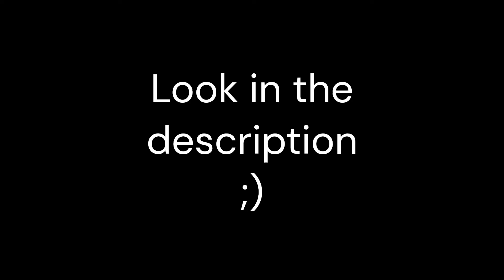Trying Chicken Mod V3 in MooMoo.io!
Join Cyber Chat Corner now! Active & Growing server for chatting! No specific category of this Discord server other than awesome!

tags to help people like YOU find THIS video:
MooMoo.io
.io games
online games
multiplayer games
survival games
strategy games
MooMoo.io gameplay
MooMoo.io tutorial
MooMoo.io tips
MooMoo.io tricks
MooMoo.io guide
best MooMoo.io strategy
MooMoo.io weapons
MooMoo.io animals
MooMoo.io base building
MooMoo.io farming
MooMoo.io resources
MooMoo.io updates
MooMoo.io hacks
MooMoo.io mods
MooMoo.io cheats
MooMoo.io glitches
MooMoo.io trolling
MooMoo.io funny moments
MooMoo.io meme
MooMoo.io challenge
MooMoo.io world record
MooMoo.io battle royale
MooMoo.io 1v1
MooMoo.io team play
MooMoo.io clan
MooMoo.io leaderboard
MooMoo.io high score
MooMoo.io stream
MooMoo.io live
MooMoo.io tournament
MooMoo.io event
MooMoo.io community
MooMoo.io fan art
MooMoo.io merch
MooMoo.io cosplay
MooMoo.io fan theories
MooMoo.io lore
MooMoo.io history
MooMoo.io comparison
MooMoo.io vs other .io games
MooMoo.io review
MooMoo.io analysis
MooMoo.io discussion
MooMoo.io opinion
MooMoo.io chat
MooMoo.io voice chat
MooMoo.io challenges
MooMoo.io ranking
MooMoo.io leveling up
MooMoo.io XP
MooMoo.io achievements
MooMoo.io quests
MooMoo.io missions
MooMoo.io events
MooMoo.io boss fights
MooMoo.io boss battles
MooMoo.io updates
MooMoo.io new features
MooMoo.io patch notes
MooMoo.io weapons guide
MooMoo.io armor guide
MooMoo.io hats guide
MooMoo.io items guide
MooMoo.io gear guide
MooMoo.io inventory management
MooMoo.io loot guide
MooMoo.io loot boxes
MooMoo.io loot crates
MooMoo.io loot drops
MooMoo.io loot grinding
MooMoo.io loot hoarding
MooMoo.io loot farming
MooMoo.io item trading
MooMoo.io item economy
MooMoo.io marketplace
MooMoo.io item prices
MooMoo.io community marketplace
MooMoo.io currency
MooMoo.io gold
MooMoo.io diamonds
MooMoo.io coins
MooMoo.io rewards
MooMoo.io achievements
MooMoo.io progression
MooMoo.io,
MooMoo.io hack,
MooMoo.io gameplay,
MooMoo.io tutorial,
MooMoo.io tips and tricks,
MooMoo.io strategy,
MooMoo.io base design,
MooMoo.io weapons,
MooMoo.io mods,
MooMoo.io sandbox,
MooMoo.io private server,
MooMoo.io new update,
MooMoo.io best build,
MooMoo.io world record,
MooMoo.io pro player,
MooMoo.io funny moments,
MooMoo.io livestream,
MooMoo.io mobile,
MooMoo.io PC,
MooMoo.io cross-platform,
MooMoo.io top 10,
MooMoo.io challenge,
MooMoo.io team play,
MooMoo.io competitive,
MooMoo.io community,
MooMoo.io fanmade.
Moomoo.io gameplay
Moomoo.io tactics
Moomoo.io strategy
Moomoo.io base building
Moomoo.io tower defense
Moomoo.io resource gathering
Moomoo.io PVP
Moomoo.io multiplayer
Moomoo.io team play
Moomoo.io clan battles
Moomoo.io survival mode
Moomoo.io sandbox mode
Moomoo.io battle royale
Moomoo.io top-down shooter
Moomoo.io MMORPG
Moomoo.io open world
Moomoo.io crafting
Moomoo.io building game
Moomoo.io village building
Moomoo.io fortress building
Moomoo.io castle building
Moomoo.io RPG
Moomoo.io leveling up
Moomoo.io loot
Moomoo.io weapons
Moomoo.io armor
Moomoo.io upgrades
Moomoo.io inventory management
Moomoo.io monster hunting
Moomoo.io boss battles
Moomoo.io events
Moomoo.io seasons
Moomoo.io challenges
Moomoo.io daily quests
Moomoo.io achievements
Moomoo.io leaderboard
Moomoo.io livestream
Moomoo.io commentary
Moomoo.io playthrough
Moomoo.io let's play
Moomoo.io game review
Moomoo.io game analysis
Moomoo.io game mechanics
Moomoo.io game features
Moomoo.io game modes
Moomoo.io game updates
Moomoo.io game patches
Moomoo.io game community
Moomoo.io fan base.
Moomoo.io
Online multiplayer
Survival game
Base building
Multiplayer battle
Strategy game
Sandbox game
.io game
Resource gathering
PVP game
Team game
Building game
Tower defense
Top-down shooter
MMORPG
Player versus player
Multiplayer game
MooMoo.io gameplay
Best MooMoo.io strategy
MooMoo.io walkthrough
How to play MooMoo.io
MooMoo.io gameplay highlights
MooMoo.io stream
MooMoo.io let's play
MooMoo.io live stream
Best MooMoo.io weapons
MooMoo.io tactics
Best MooMoo.io base design
MooMoo.io farming strategies.